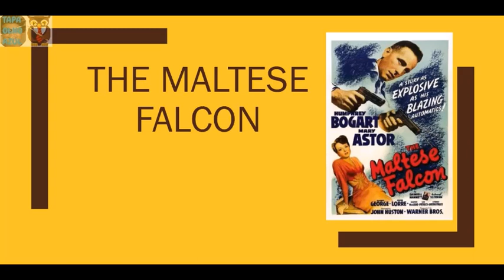Brazillian Titles for American Movies part two